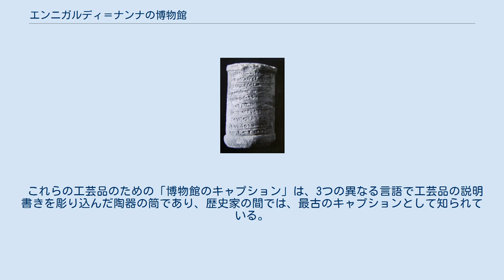エンニガルディ＝ナンナの博物館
説明書きが3つの言語で彫り込まれた陶器の筒。
エンニガルディ＝ナンナの博物館において、展示品に添えられていたもの。
「博物館のキャプション」として知られるものの中では最古である。
 エンニガルディ＝ナンナの博物館は、定かではないものの、一部歴史家により世界最古の博物館であるとされている博物館である。
紀元前530年頃に設立されたとされる。
キュレーターの役割を果たしていたのは、新バビロニア最後の王であったナボニドゥスの娘、エンニガルディである。
この博物館はウル（現在のジーカール県（イラク））、高名なエ・テメン・ニグル（ウルのジッグラト）の約150メートル南東に所在していた。
 考古学者らがウルの宮殿および寺院を発掘していた際、大量の工芸品が発見された。
これらの工芸品は整列され、作成年代はいく世紀かにわたって異なっていた。
これらは、博物館の収蔵品だったことがわかった。
これらの工芸品には3つの異なる言語が彫り込まれた陶器の筒が添えられており、後に「博物館のキャプション」であると判明したためである。
エンニガルディの父ナボニドゥスは、古物収集家であり、また古物の復元を趣味としていたため、エンニガルディに古代の工芸品を評価することを教えた。
ナボニドゥスは世界初の考古学者として評価されており、エンニガルディはそのような父の影響で、教育目的での古代工芸品の博物館を開設したのである。
 博物館が所在していた王宮は、E-Gig-Parと呼ばれる建物の中にあり、この建物にはエンニガルディの居住にも用いられていた。
王宮には他にも付属の建物がいくつかあった。
 考古学者レオナルド・ウーリーが、博物館の遺跡を発掘した際、収蔵品は石版および陶器の筒によりラベリングされていた。
収蔵されていた工芸品の多くは、ナボニドゥスにより発掘された、紀元前20世紀頃のものである。
ネブカドネザル2世により収集された工芸品もまた収蔵されていた。
また、エンニガルディ自身により発掘された工芸品もあると考えられている。
これらの工芸品はエンニガルディの時代を数世紀遡るものであり、メソポタミアの南の地域から持ち込まれたものである。
 エンニガルディは、自らが居住していた宮殿の隣の寺院にこれらの工芸品を収蔵し、この地方の歴史や、新バビロニアの伝統を説明するためにこれらを用いた。
 これらの工芸品のための「博物館のキャプション」は、3つの異なる言語で工芸品の説明書きを彫り込んだ陶器の筒であり、歴史家の間では、最古のキャプションとして知られている。
 このような工芸品には、例えば以下のようなものがある。